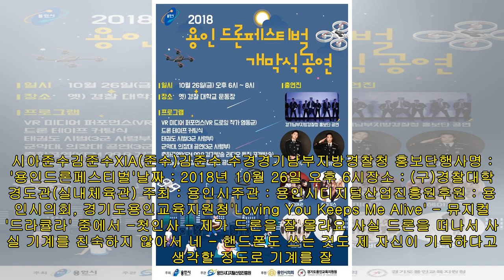김준수 수경 20181026 '용인드론페스티벌'